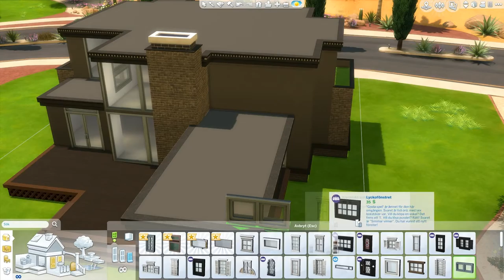The Sims 4 House Builds: Dark Love (Part 1)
This is the first part of three; the other two being of the decorating.

You can find the house in the gallery. Just search for the name of the house, Dark Love, or search for my EA-ID which is Rose Shadowlee.